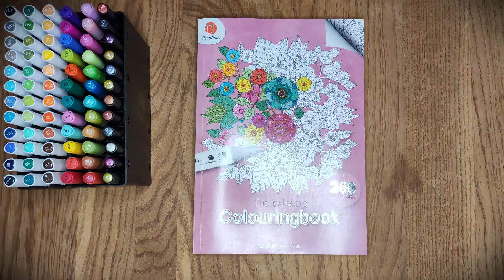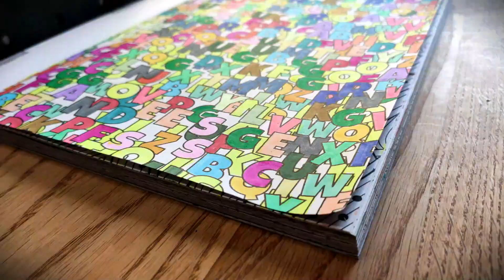"Rainbow Letters: My Colorful Calligraphy Adventure" PART 9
Join me on an epic marker challenge as I color everything in sight with different colors of markers! Watch as I use my favorite markers to create amazing designs and patterns in time-lapse mode, at lightning-fast speeds. From flowers to landscapes, and everything in between, I'll show you the art of coloring like never before! So grab your markers and let's get started on this colorful adventure!"